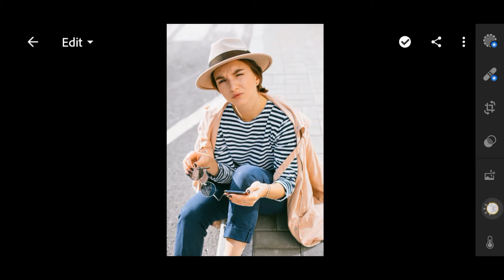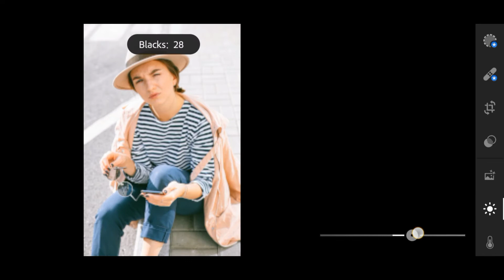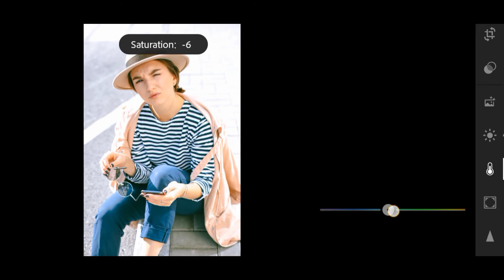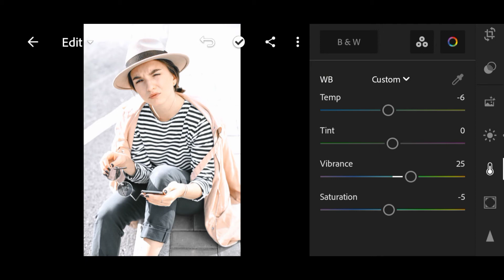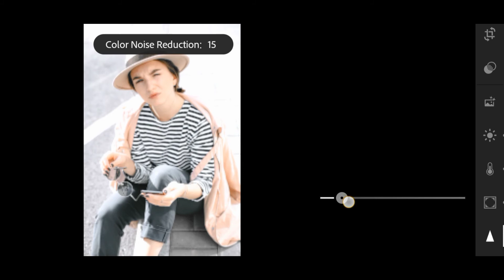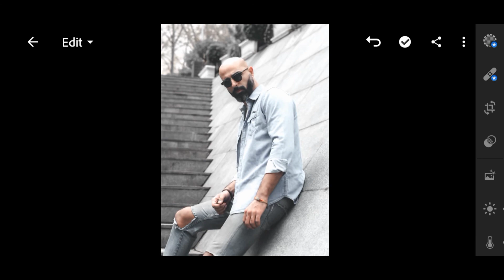Bright White Tone | Lightroom Mobile Preset | New Lightroom Editing Tricks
In this video we will show how to make bright white tone in your photo. for this we will use lightrooom mobile app which is easily available on play store or app store.

▫️You can make this kind of effect by following the full instruction shown in the video.

▫️You can send me message for the presets in my Instagram account.